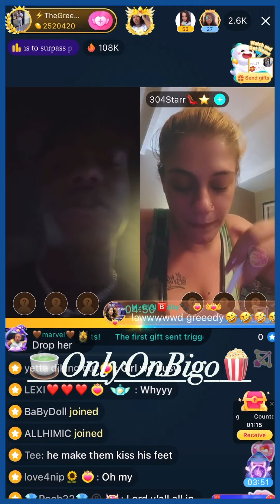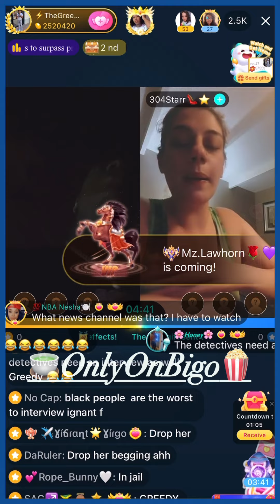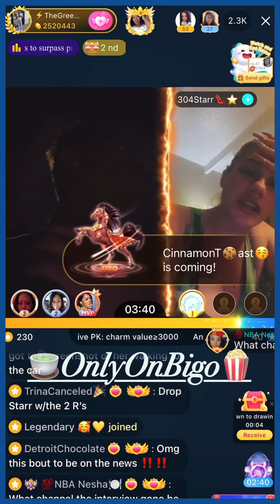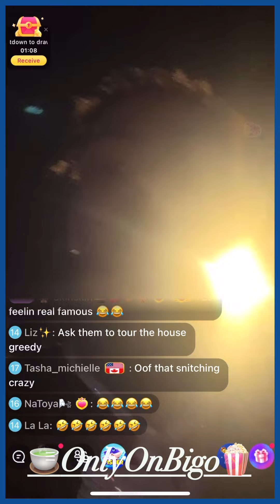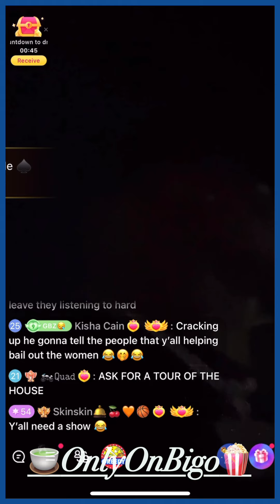Greedy & Lo @ NatureBoy’s Residence On The Channel 2 News😳🤦🏽‍♀️